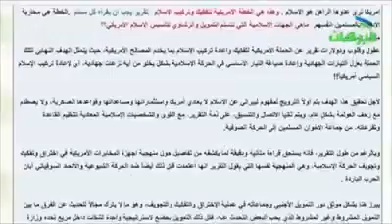عَنْ قَنَاةِ الْبُرْهَانْ/لِمَاذَا الدَّعْْمُ آلْغَرْبِيُّ لِلْصُّوفِيَّة .؟